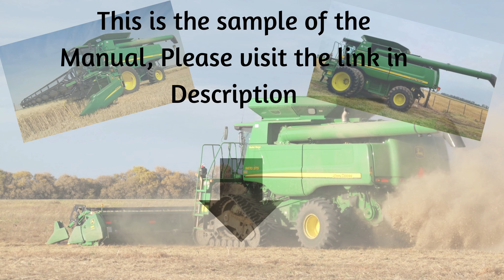Download OMHXE13770 Operator's Manual - 9870 STS Combine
John Deere 9870 STS Combine Operator's Manual OMHXE13770
1. Explore the comprehensive John Deere 9870 STS Combine Operator's Manual OMHXE13770 on our website for all the information you need.
2. Get detailed insights into operating the John Deere 9870 STS Combine with the official Operator's Manual OMHXE13770 available on our site.
3. Access the essential John Deere 9870 STS Combine Operator's Manual OMHXE13770 for expert guidance and instructions on our website.
4. Discover the in-depth John Deere 9870 STS Combine Operator's Manual OMHXE13770 to optimize your equipment's performance.
5. Find everything you need to know about operating the John Deere 9870 STS Combine in the official Operator's Manual OMHXE13770 on our website.